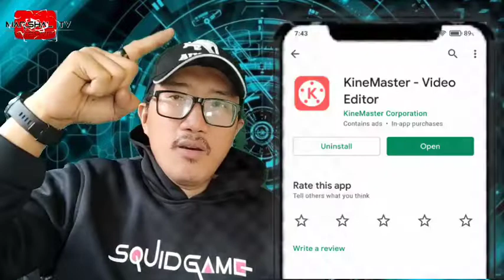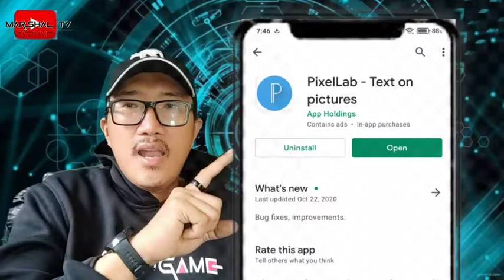BEST MOBILE APP FOR YOUR YOUTUBE CHANNEL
Title:Best mobile app for your youtube channel!

Our channel is about tutorial and tips for youtube channel. We cover lots of cool stuff such as tips, trick and ideas